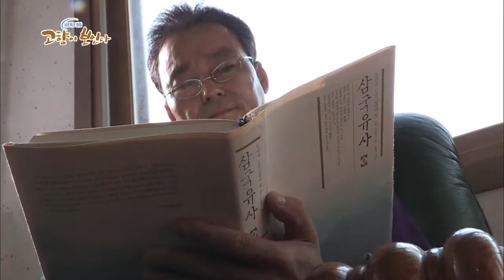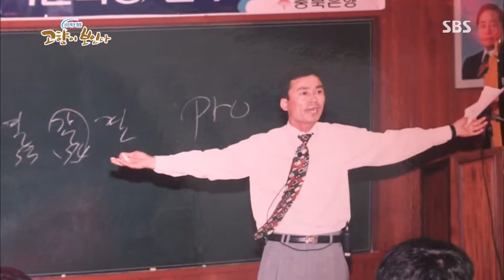네트워크 현장 고향이 보인다 130903 다시보기 #1(1)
네트워크 현장 고향이 보인다 - 청주
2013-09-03